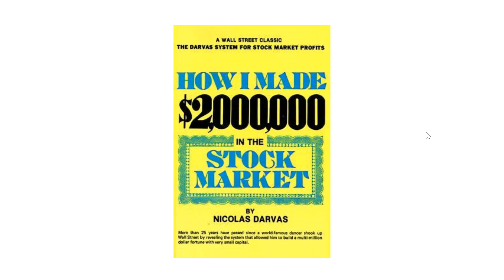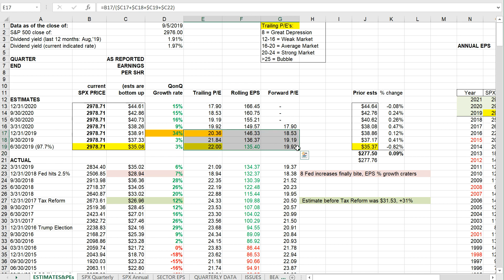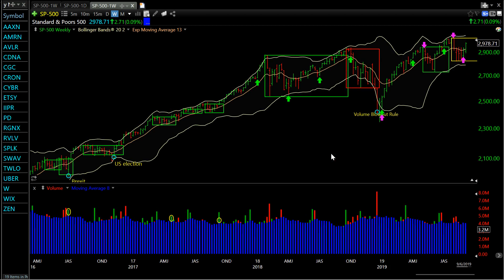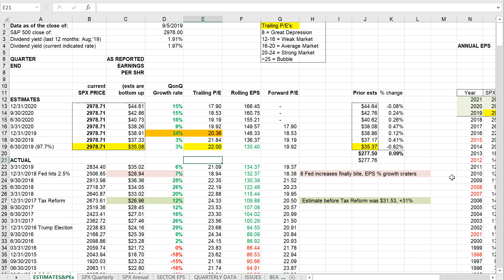SPX EPS review SEPT 8, 2019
Tickers mentioned: $SPX